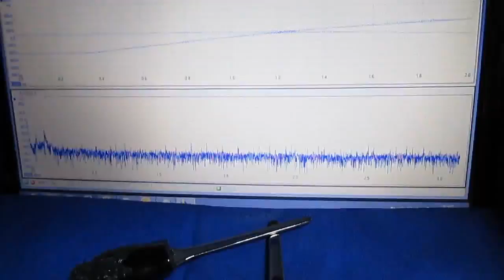超音波‹応用：表面の音響特性›実験 Supersonic wave experiment